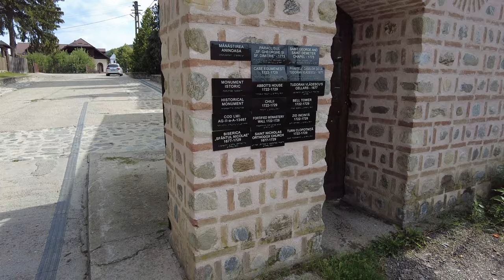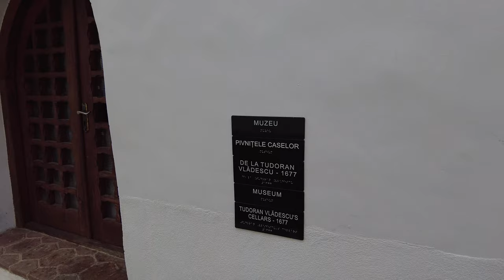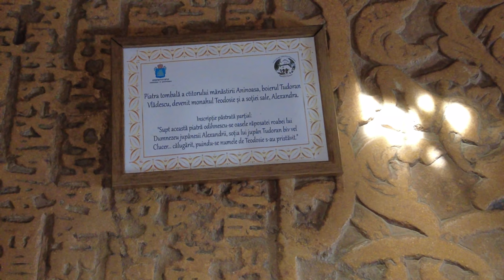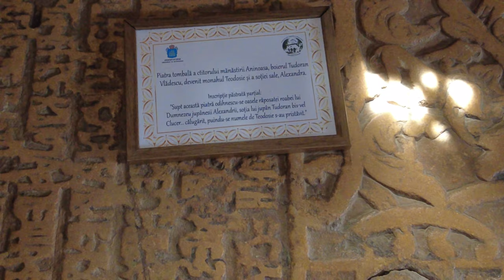Mănăstirea Aninoasa ❤️✝️❤️ Bijuterie ortodoxă | Argeș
Mănăstirea Aninoasa este o mănăstire ortodoxă de maici, cu hramul Sfântul Ierarh Nicolae , fiind situată pe DN 73C, la 16 km de Câmpulung și la 30 de km de Curtea de Argeș.
Mânăstirea Aninoasa a fost fondată de către boierul clucer Tudoran Vlădescu în anul 1678, ctitorul călugărindu-se cu numele Teodosie.
Mănăstirea este fortificată, zidurile având o grosime maximă de 1,84 metri, ceea ce îi conferă un caracter unic în zonă.
Biserica a fost zugrăvită în frescă de către renumitul zugrav Pârvu Mutu, din Câmpulung, mai înainte de a deveni zugravul familiei Cantacuzino.
În biserică se află  Icoana Sfântului Nicolae, lucrată în argint de egumenul Dionisie Aninoșanu.

Pentru rugăciunile Maicii Domnului, ale Sfântului Nicolae și ale tuturor Sfinților, Doamne Iisuse Hristoase, Fiul Lui Dumnezeu, miluiește-ne pe noi păcătoșii! Amin!